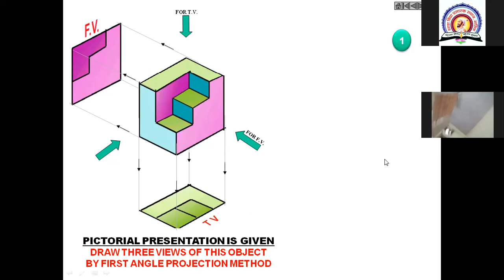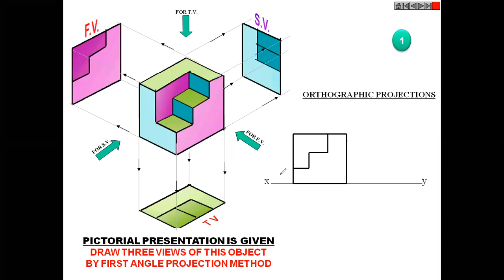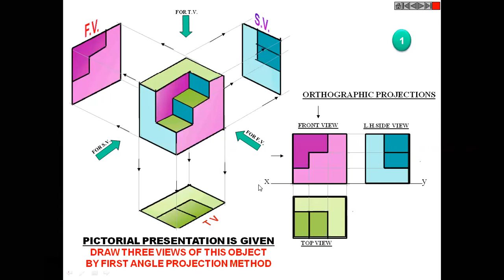Engineering Graphics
Orthographic View